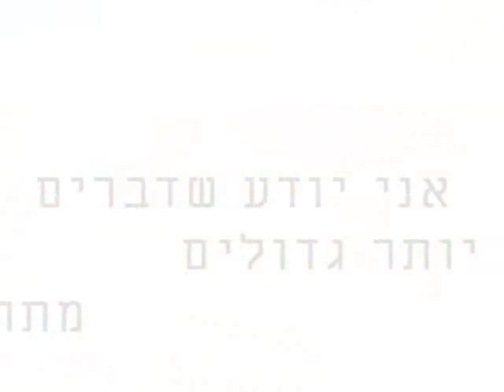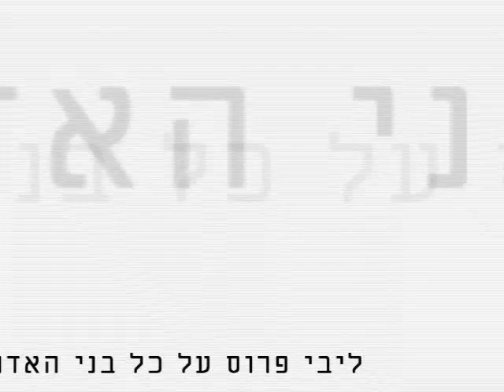masmerim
About a numb soldier's feeling.